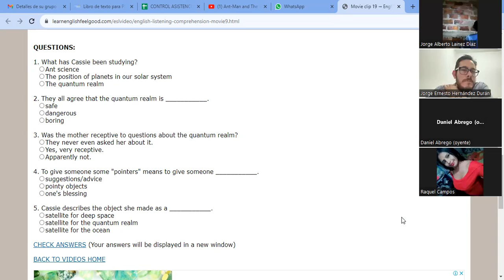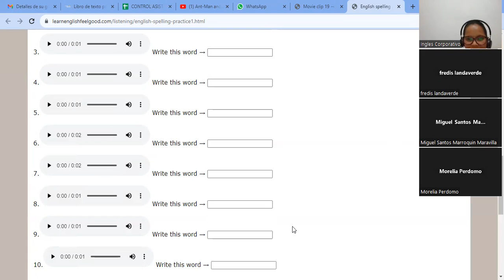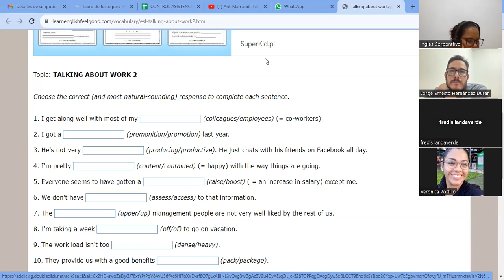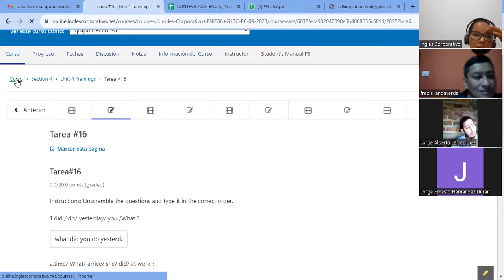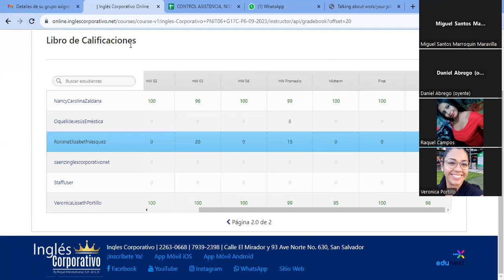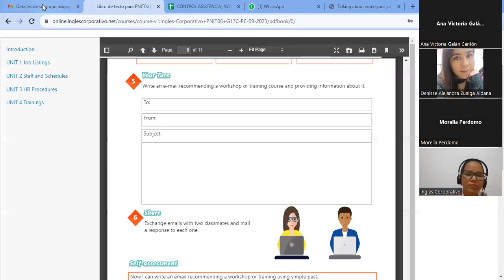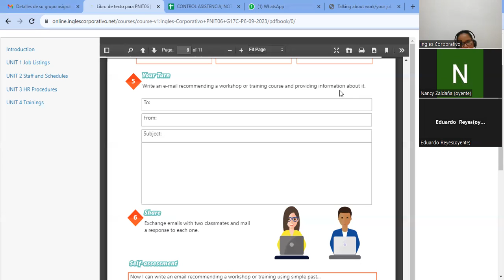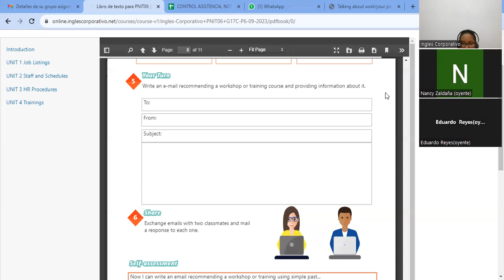SESION19-12-10-2023-AC29750-0032-2023-vasquez-How to use the verb be in the past yes/no questions.